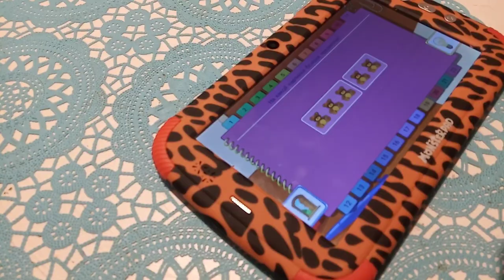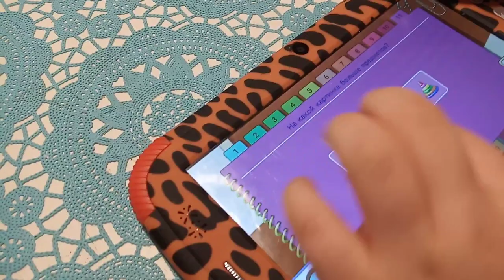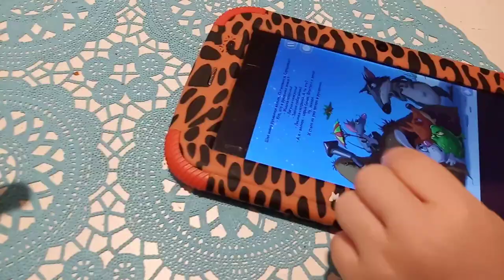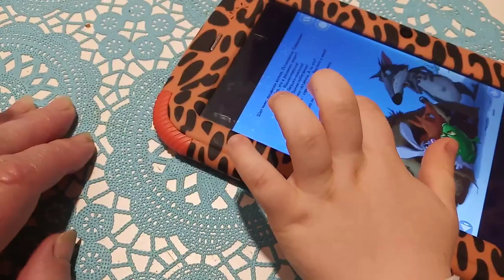Крым! Ты чего??? Надоел холод.Хочется лета и тепла